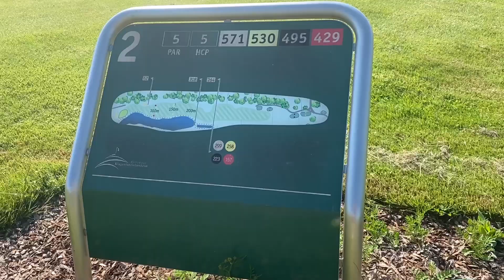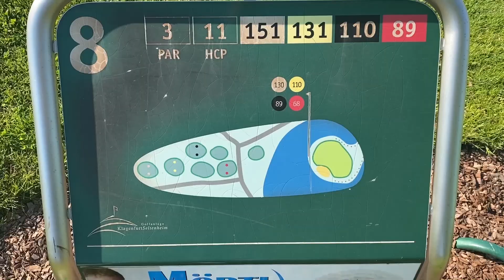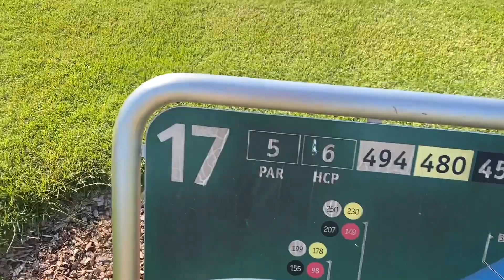Golfclub Klagenfurt Seltenheim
Heute mal ein ganz besonderes Zuckerl für euch: Die Golf-Challenge zwischen Joschi und Harald. 🏌️
Jeder sucht sich zwei Löcher aus und am Ende gewinnt ... Na, seht am besten selbst! Viel Spaß! 👊
Zu Gast sind wir dieses Mal übrigens am wunderschönen Platz in Seltenheim. Diesen und alle anderen traumhaften Plätze des Alpe Adria Raums gibt es übrigens auf einen Schlag